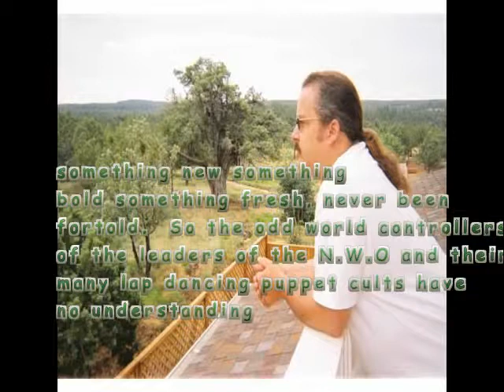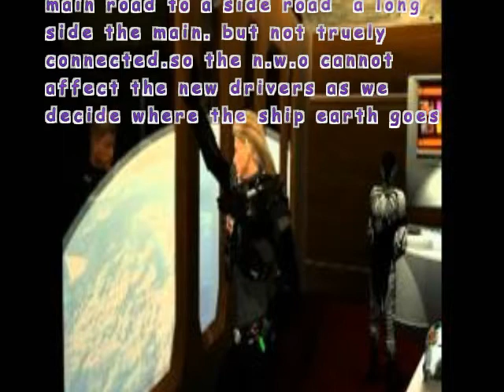video55:the new drivers of the ship of earth :explained by ancient Tralaka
This video 55: the new drivers of the ship of earth is those who now are part of the mass consciousness  over this planet which is those spirithumans who inner spirit has awakened and have decided on taking over where the ship of earth will go next for its experiences and journeys. this is a very bold move and one that nwo and its lap puppet cults and rituals have no scrolls or symbols to read or chant  to understand what is happening. for the  mass consciousnesses of spirithumans on the planet are the new drivers.   all rights reserved.